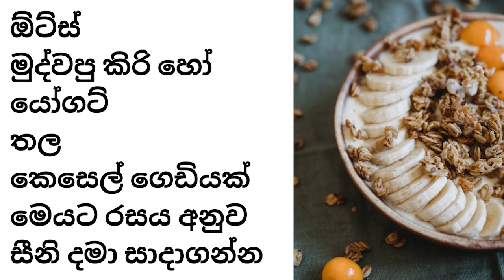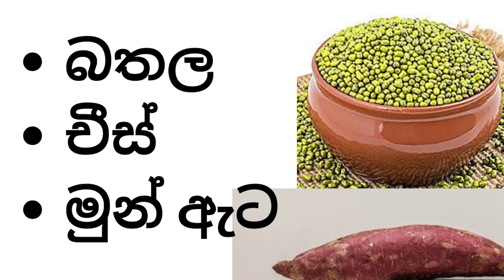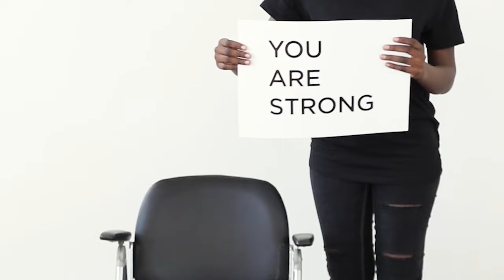මවුකිරි වඩන ආහාර|foods to increase breastmilk supply|Suwahas clinic|lactating foods|breast milk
මවුකිරි වඩන ආහාර පිලිබද තමා අද වීඩියෝ එකෙන් මන් ඔයාල එක්ක කතා කරන්නේ,අලුත උපන් දරුවෙකුගේ එකම ආහරය පෝශනය මවුකිරි පමනක්ම වන නිසා මවුකිරි මවක් හොදින් සාදා ගැනීම අතිශයින් වැදගත් වෙනවා,අපේ වගේ රටක මේ සදහා බොහෝ ආහාර තියෙන නමුත් බොහෝදෙනා මේ  කෑම ජාති මොනවද කියල හරියටම දන්නේ නෑ,ඉතින් ඔයාලා  හැමෝම මේ විඩියෝ එක නරඹලා ඒ පිලිබදව නිසි අවබෝදයක් ලබාගන්න කියල මන් ඉල්ලනව.
In today's video, I am talking about breast milk increasing foods, because the only nutrition of a newborn child is breast milk, so it is extremely important to make a mother breast milk well., so I request you all to watch this video and get proper understanding about it.
breast feeding|breast milk|breast milk increasing foods|lactating foods|foods that increase milk supply|foods that are good for breast feeding|foods good to breast milk increase